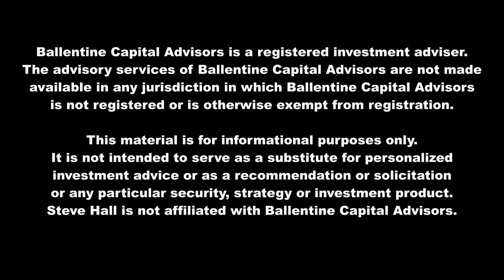Title: Episode 86: Find Great People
Today we are joined by Steve Hall, Vice President of Find Great People. Steve dives into how FGP helps find, develop, and retain talent, as well as transition talent. Steve talks about how the workforce is changing as Millennials and Gen Z are taking over, and by 2030, they will populate 90% of the workforce. FGP helps companies find creative solutions to make sure positions are filled, as well as helps candidates find the perfect job. Tune in to learn more about important topics such as company culture, compensation, and the struggle between in-person, hybrid, and remote jobs.

Find Great People
Fgp.com